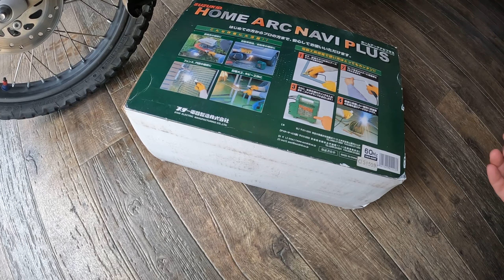【ハンターカブ】亀裂の入ったブレーキペダルの溶接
クラックの入ったペダルの修理
はじめての溶接

購入した溶接機